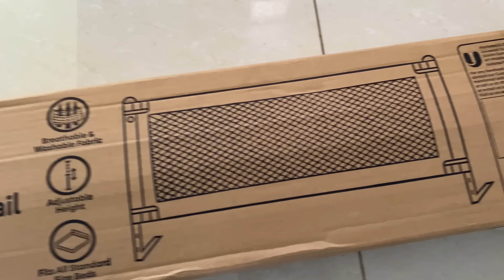அம்மா வீட்டுல இருந்து கிளம்புறேன் 😏 | Back to cooking and cleaning after 8 long months